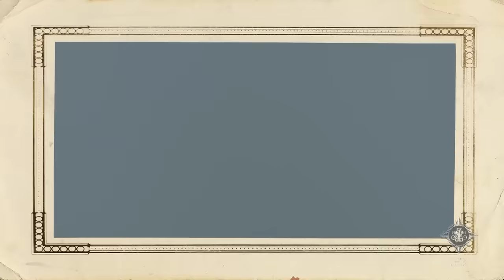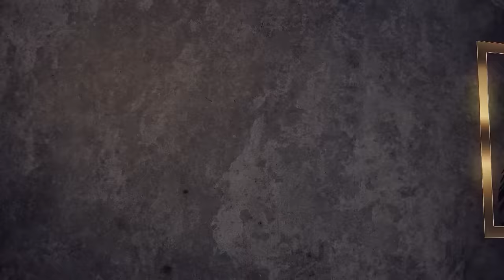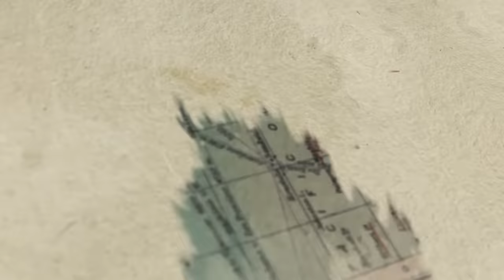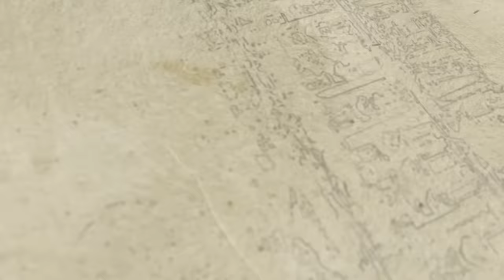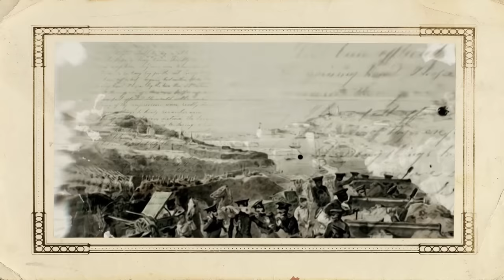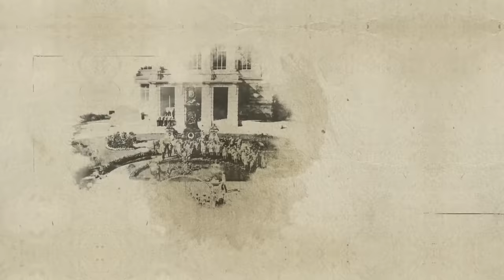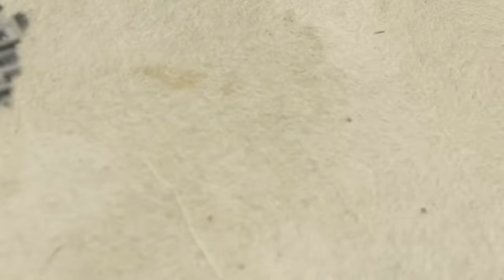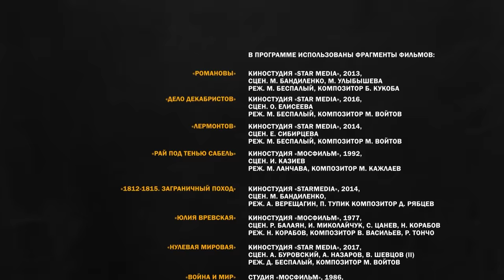Серия 25. Александр II. Реформатор поневоле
Первый царь после Петра I, родившийся в Москве, наследник престола с момента рождения, любимец женщин и не очень примерный семьянин, он вошел в историю как великий реформатор.

В чем заключался «моральный кодекс» и Жуковского в деле воспитания идеального самодержца? Может ли быть сын русского царя королем-консортом Великобритании? Почему, взойдя на престол, Александр понял, что Россия больше не способна продолжать войну, и кто получал освобождение от призыва в реформированной русской армии?

Ответы на эти и другие вопросы в рассказе Владимира Мединского про Александра II в рамках нового цикла лекций.

Таймкоды:
00:00 – В этом выпуске
01:30 – Почему Освободитель?
04:43 – Военная практика на незамиренном Кавказе
06:16 – Каким должен быть идеальный самодержец?
10:11 – Домашнее образование системы Жуковского
16:11 – «Венчание с Россией»: 7 месяцев путешествий, восторженные подданные и бабушка, видевшая двух императоров
19:41 – Технология выбора царской невесты и истоки русофобии британской королевы Виктории
27:08 – Юная Мария с семисложным именем, свадьба и семейная жизнь
29:24 – Как работает механизм империи: производственная практика будущего императора
31:40 – Россия после Крымской войны: разваленные финансы, истощенные ресурсы, героическая, но отсталая армия
36:43 – Первые преобразование и формирование пула «либеральных бюрократов»
40:38 – Военная реформа и её вдохновитель Милютин
43:28 – Создание военных округов  и совершенствование системы военного образования
49:57 – От профессиональной армии к всеобщей воинской повинности
57:41 – Как изменилась боеспособность реформированной армии?
58:50 – О форме воспитанников военных гимназий